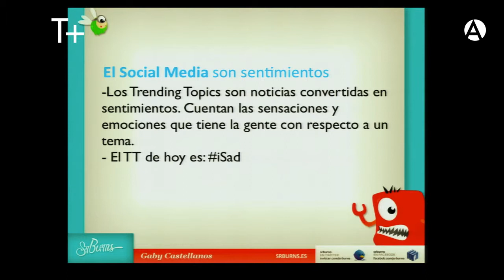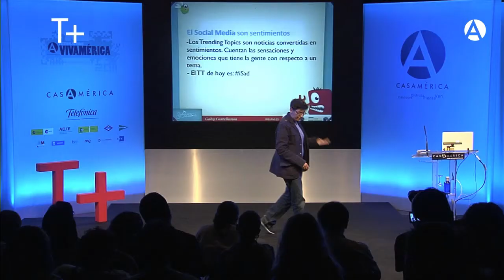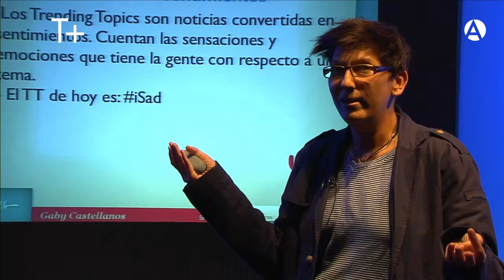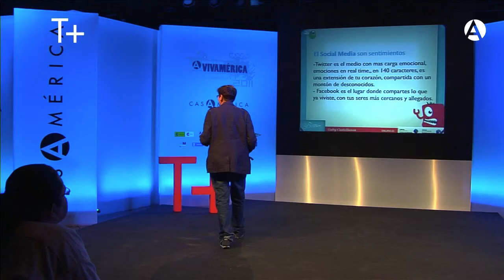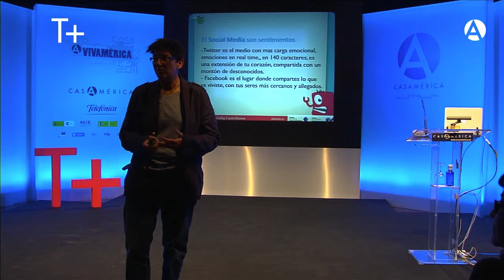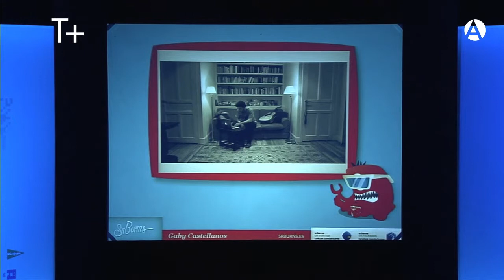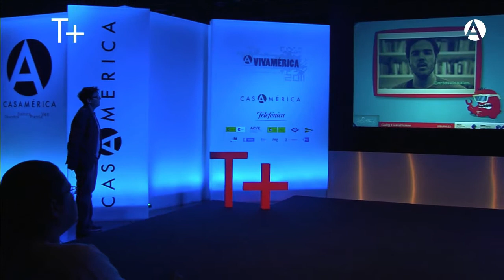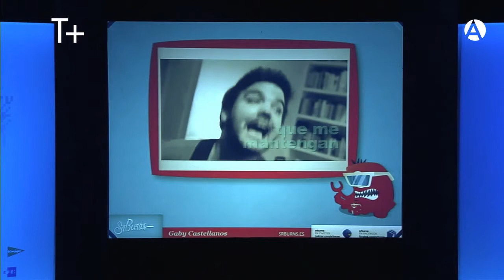"Microrrealidades en 140 caracteres" por Gaby Castellanos - Parte 1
6/10/2011. La vida y obra de nuestro consumidor/usuario contada desde su corazón y su cerebro en menos caracteres que el título de una canción. Gaby Castellanos es una experta en ello y te lo explica en este vídeo. Para la venezolana, el Social Media es una emoción. Un sentimiento que utiliza para el marketing digital. Vídeos sociales, tuits sociales... todo para la interacción entre personas, en su intervención de TEMAS.